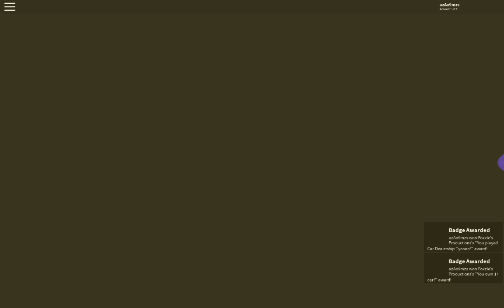Car tycoon PART 1